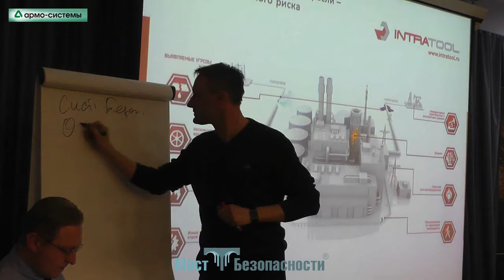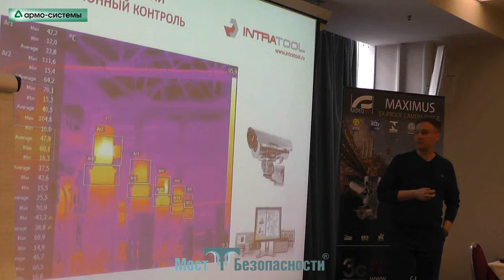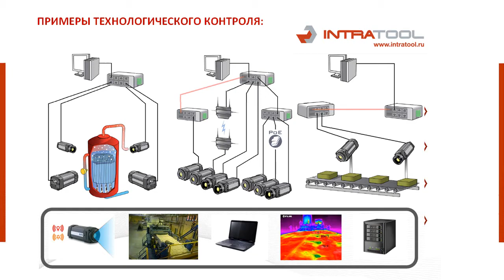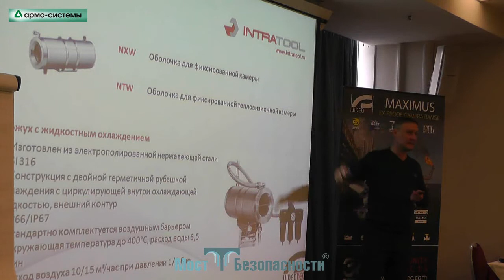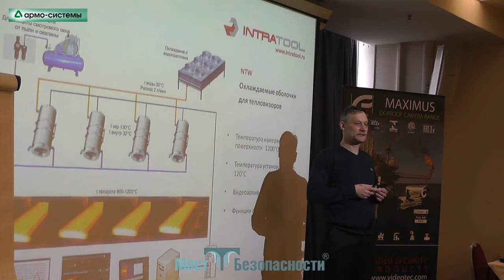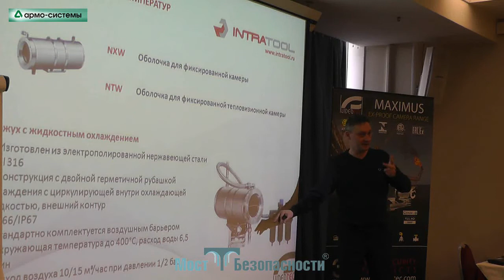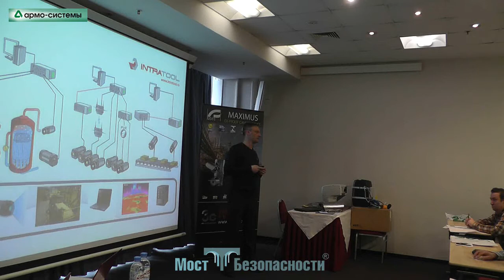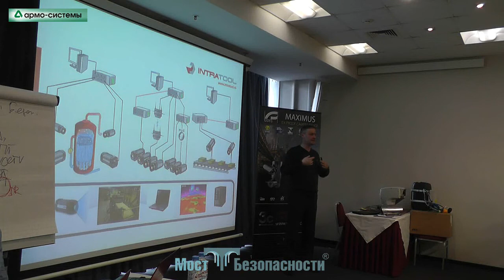Как использовать тепловизоры на промышленных объектах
Мы прекрасно понимаем, что основными элементами системы безопасности являются такие вещи, как охранная сигнализация, будем сокращать, система контроля и управления доступом, пожарная сигнализация и пожаротушение (у нас здесь есть даже производители пожаротушения), есть система видеонаблюдения, да, по-английски CCTV.
Значит, в свою очередь я бы хотел поклассифицировать все-таки систему видеонаблюдения на такие две важные вещи, которые в принципе технически, наверное, мало чем друг от друга отличаются, но по функционалу, по потребностям, по назначению и по потребителям, наверное, кто использует эту информацию, это системы охранного телевидения и системы технологического наблюдения, СТТ, технологического телевидения.
Вот, пожалуй, наверное, наш клиент, да, наши решения, которые мы предлагаем, находятся именно вот в большей степени в этом спектре. Хотя можно реализовать задачи по всей вот этой вертикали, но мне кажется, что интереснее было бы говорить вот об этой части. Тем более, даже и эту часть, да, технологического телевидения, я мог бы разделить, и постараюсь в своем докладе об этом говорить, еще одну такую ветвь, да?
Так, системы мониторинга технологических процессов, системы управления контролем качества и так далее.  Основаны они на тепловизионной технике, то есть в инфракрасном диапазоне. И как это можно использовать, постараюсь вам осветить.

Обсудить на Форуме "Моста Безопасности" в теме "Подавление маркетинговых шумов в тепловидении"